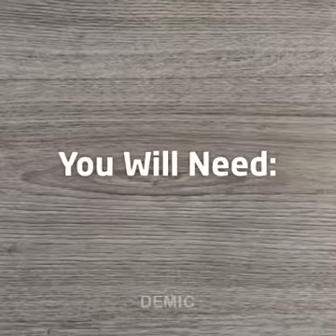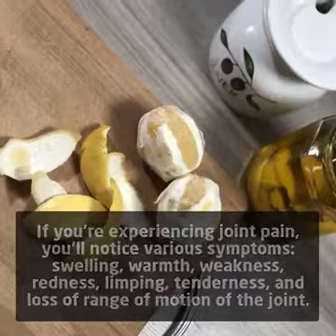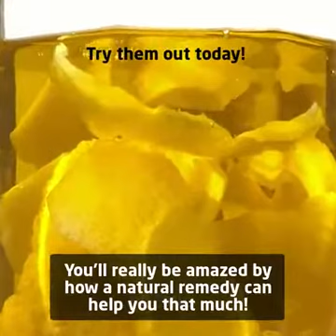lemons peels @ benefits